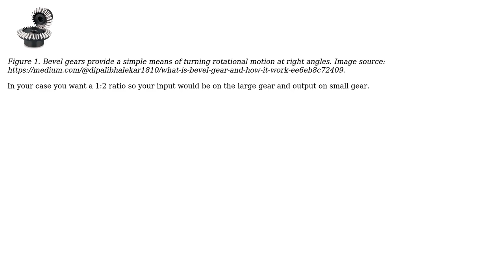Engineering: Increasing rotation via simple gears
With thanks & praise to God, and with thanks to the many people who have made this project possible! You are responsible for your own actions.